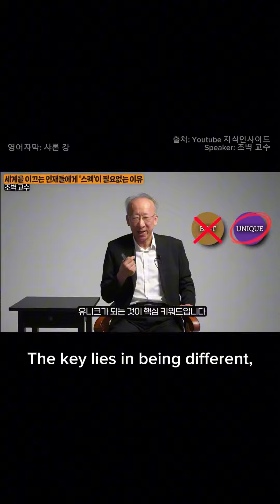Quick Insight Bites (by 조벽 교수님)